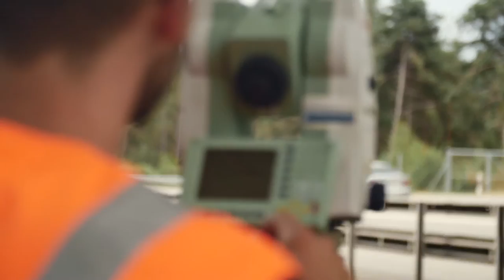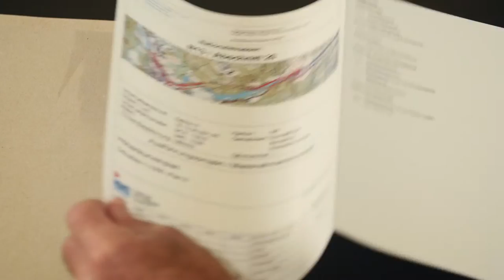Gelände- und Kunstbautenaufnahmen A13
Die HMQ AG hat von der A13 für den Abschnitt Rothenbrunnen bis Reichenau Projektierungsgrundlagen im Bereich der Fahrbahn und dem angrenzenden Gelände erstellt. Diese sind aus einer Kombination aus Helibefliegungen mit Luftbildkamera und Laserscannern, Fahrten mit einem Messfahrzeug, ausgerüstet mit Laserscannern und Videokameras, sowie durch terrestrische Detailaufnahmen der vorhandenen Kunstbauten entstanden.